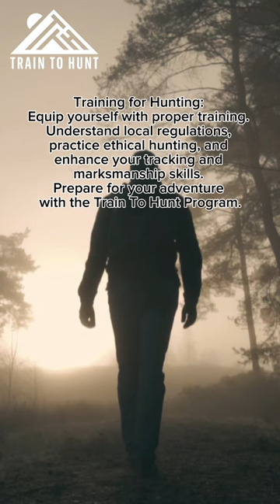The best state to hunt Black Bear